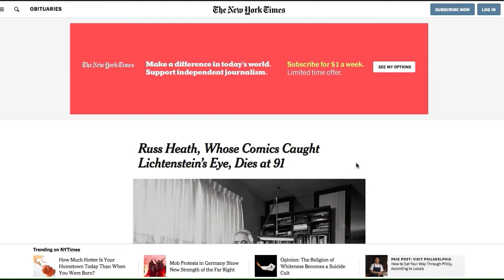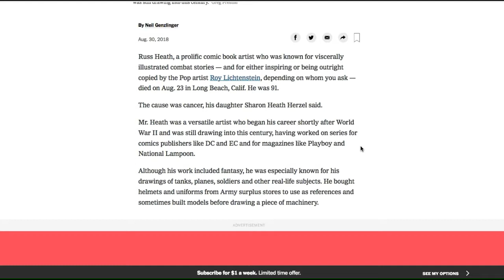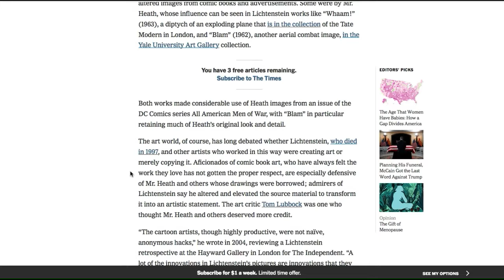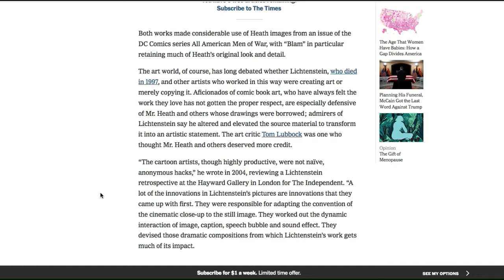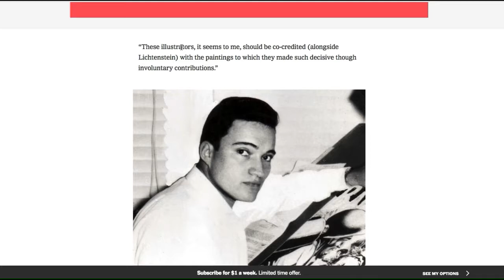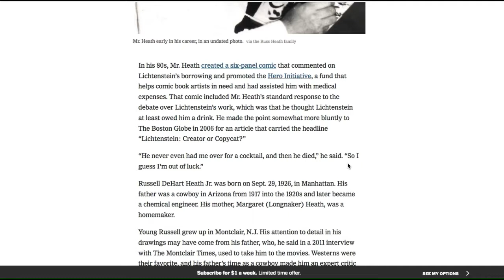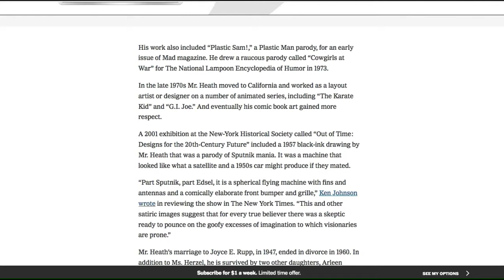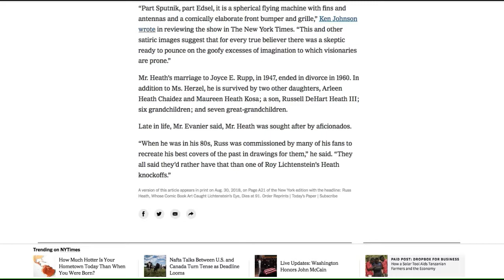CREATOR LEGENDS: RUSS HEATH 9/29/1926 - 8/23/2018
Russ Heath 6-panel comic about Roy Lichtenstein ripping him off

Story & Art by Russ Heath, Colors and Letters by Darwyn Cooke

National Lampoon movie
"A Futile and Stupid Gesture"
In a life full of triumph and failure, "National Lampoon" co-founder Doug Kenney built a comedy empire, molding pop culture in the 1970s.

Thank you "Benjamin Mastripolito" for your asian music sounding clip,